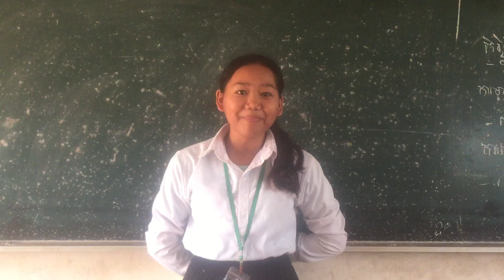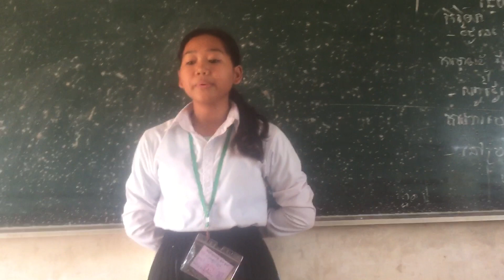ទាសករស្នេហ៍ teaskor sneh cover by siriroth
teaskor sneh cover by siriroth ទាសករស្នេហ៍